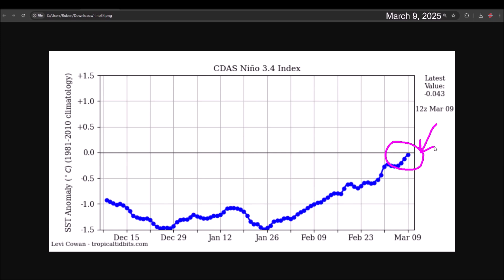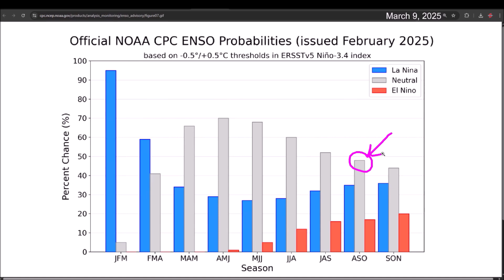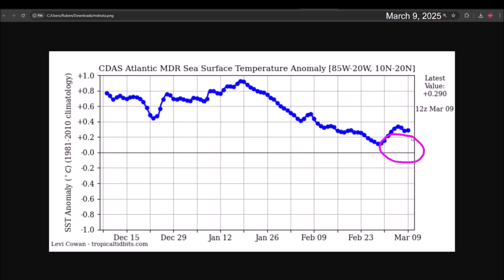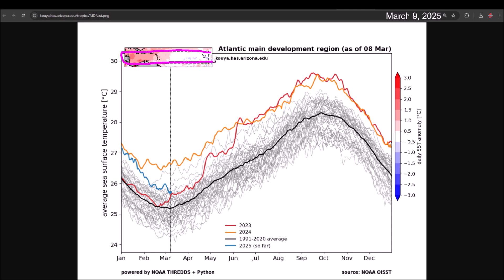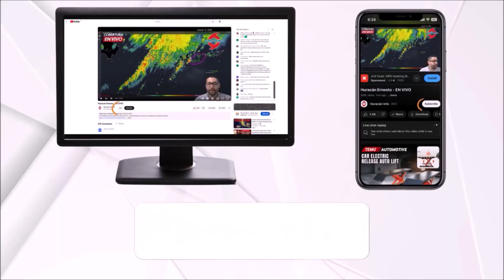La Niña weakens. Tropical Atlantic cools. What will happen with the 2025 hurricane season?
The La Niña phenomenon has been weakening over the past few months. Neutral ENSO conditions are projected to set in for the 2025 hurricane season. How could this influence cyclonic activity in the Atlantic?

Additionally, the tropical Atlantic has been cooling over the past few months, which could reduce cyclone activity in the region. However, the Gulf of Mexico and the Caribbean Sea continue to have very warm sea surface temperatures.